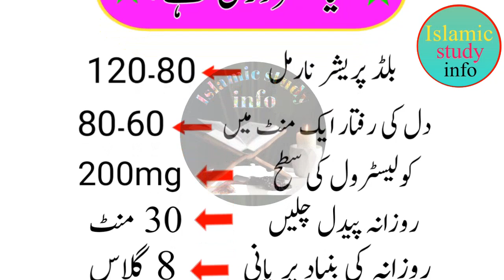Kia zaruri h ? | Achi baat | Islamic study info